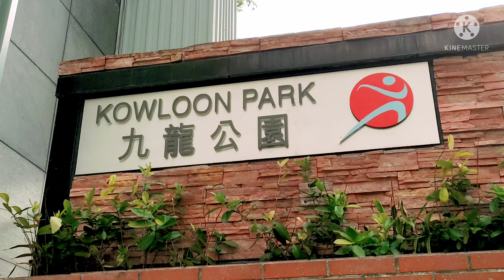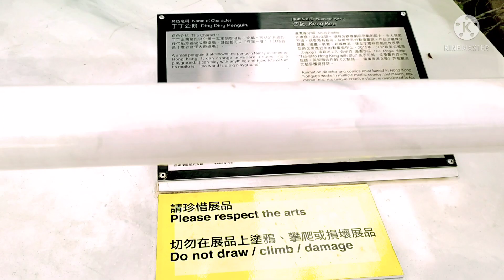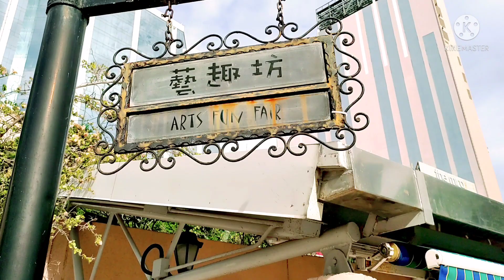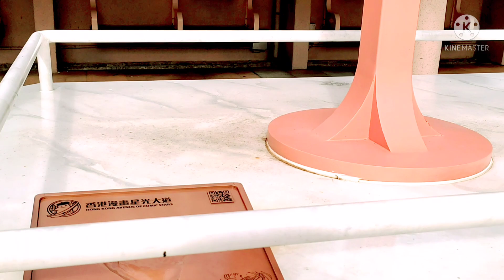Pigeons & Arts Fun Fair at Kowloon Park, Hongkong